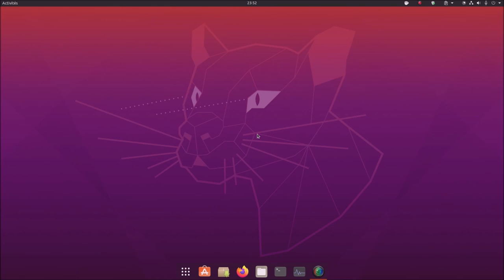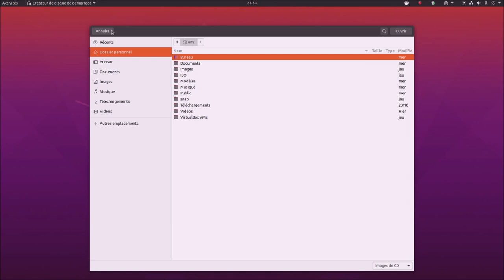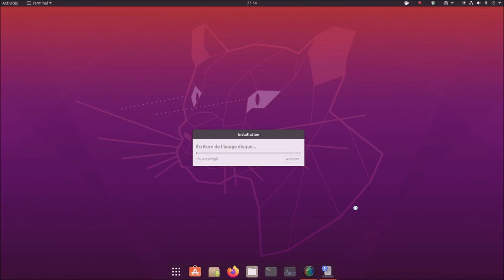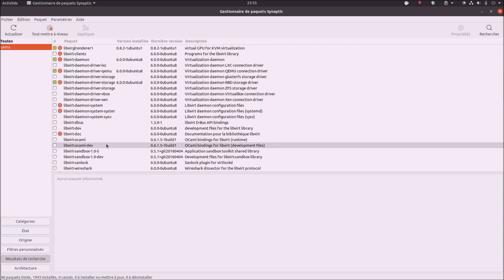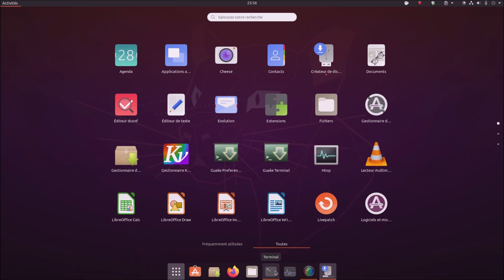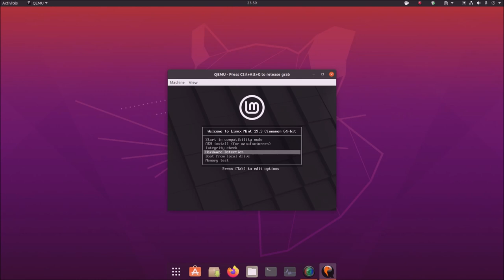👉 Ubuntu 20.04 ▶ Qemu et le créateur de clé usb ✔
Merci, et à bientôt ailleurs 🤙